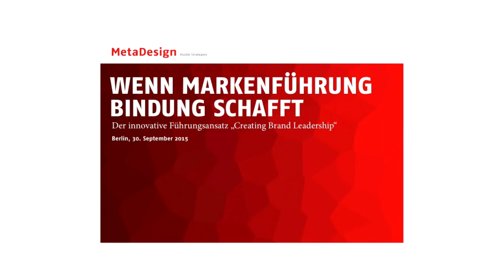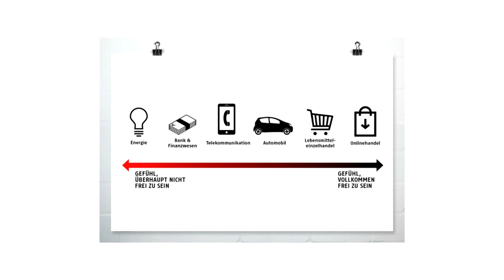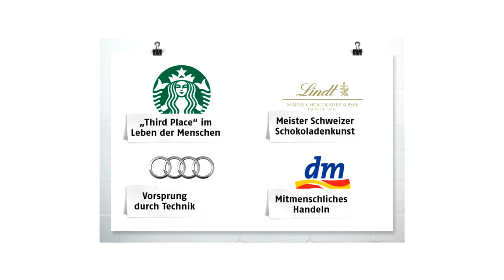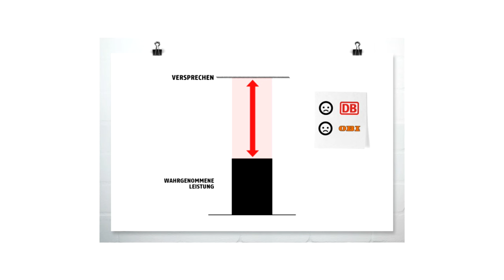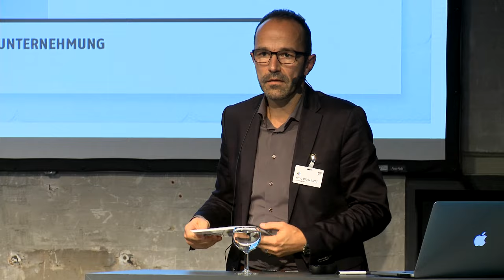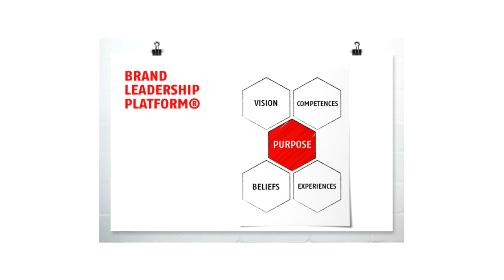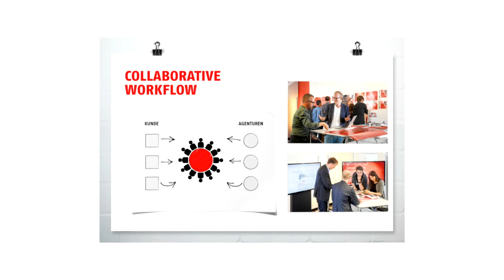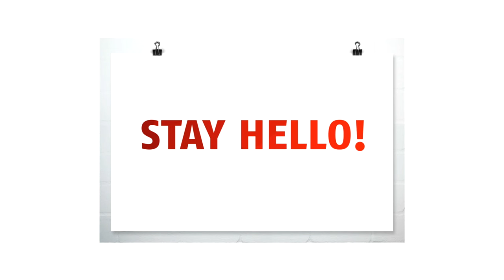MetaDesign Brand New Day 2015: Arne Brekenfeld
Was sind die modernen Anforderungen an Markenführung? Wie entstehen kollaborative Infrastrukturen für Marken? Und wie können diese den Entscheider auf Unternehmens­seite in seiner Souveränität als markenführende Instanz stärken? Arne Brekenfeld macht Angebote, wie Marken­bindungen auch in Zukunft entwickelt werden können – und warum Performance­ Orientierung nicht im Widerspruch zu erfolgreicher Markenführung steht. „Creating Brand Leadership“ ist Credo und Programm: eine neue Haltung zu Markenidentität und Markenführung und ein ganzheitliches Angebot, das Strategie, Experience, Ma­nagement und Innovation rund um die Marke umfasst.